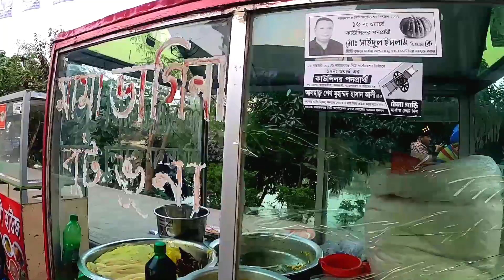Best street food In Bangladesh Masala Jhal muri | Jhal muri making | pure street food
So famous street food in Bangladesh.
people Like so much this food, And this food is cheap.